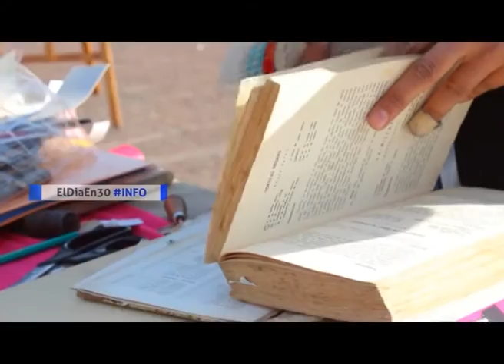El lugar donde está la persona que arregla todo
SI tenés algo roto en tu casa y no sabés cómo arreglarlo, no te pierdas este informe